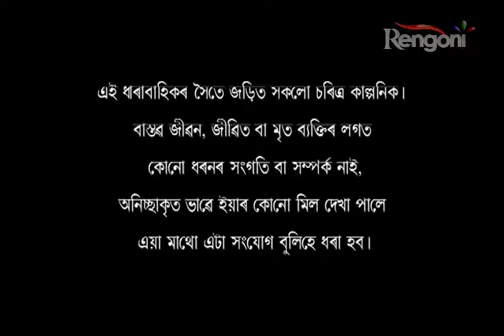Khepo Mama Guru Bhagin EP 90 Part 1